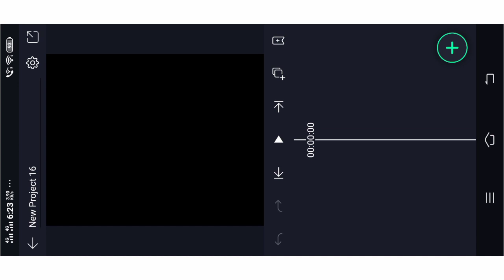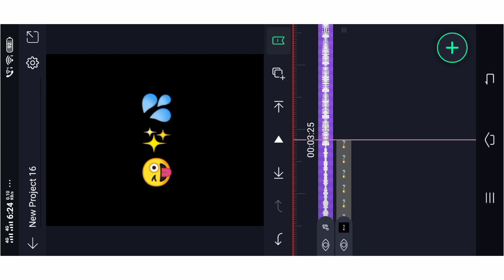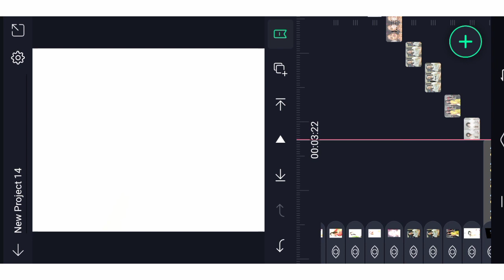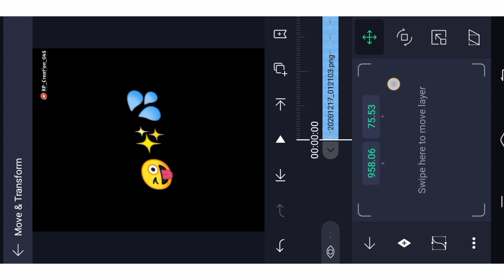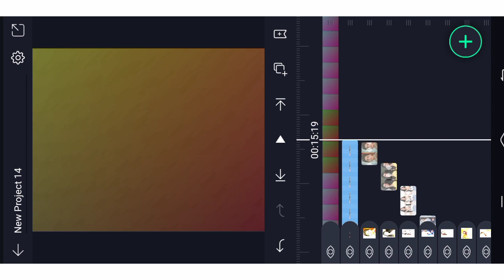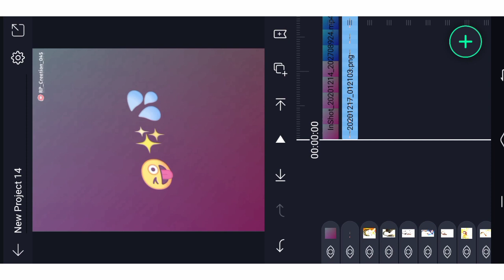New trading alight motion video editing||2020